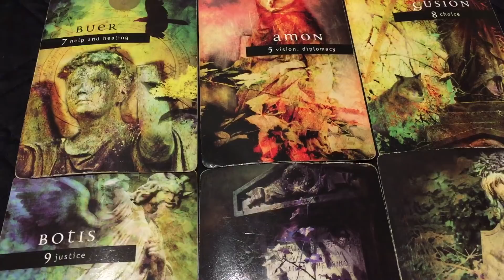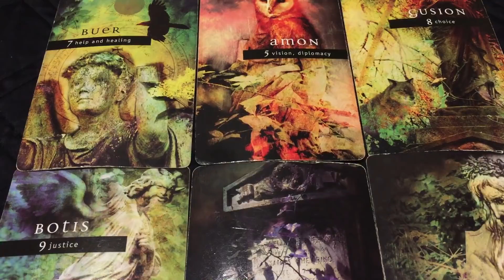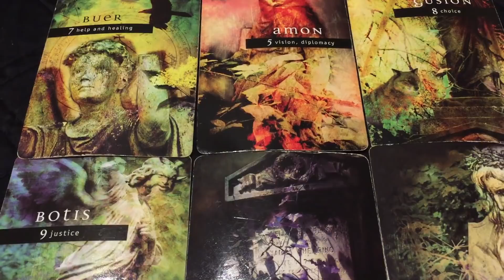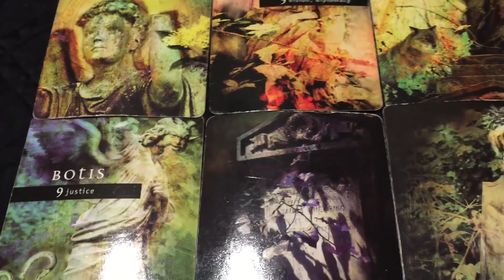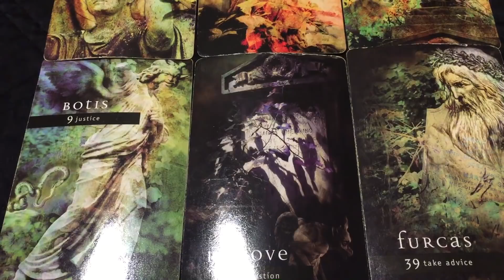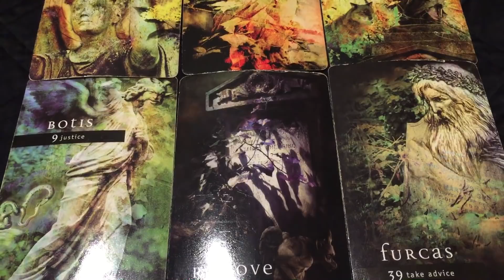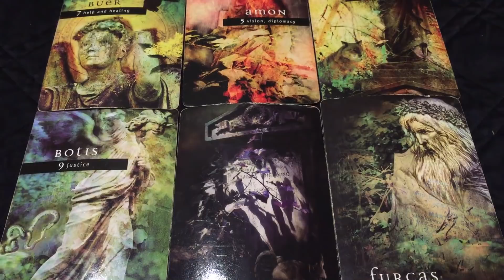Cancer - Do you want Justice or just to win?